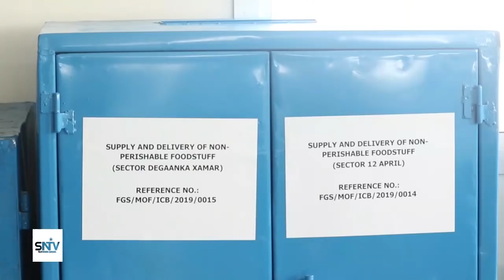WASAARADDA MAALIYADA OO DAAH FURTAY TARTANKA QANDARAASKA RAASHINKA CIIDANKA XOOGGA DALKA IYO BOOLI